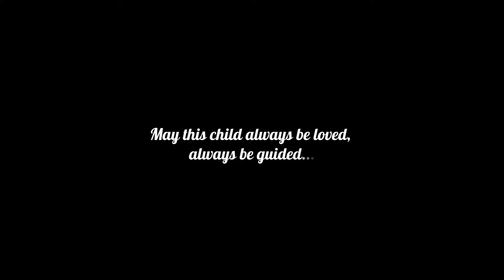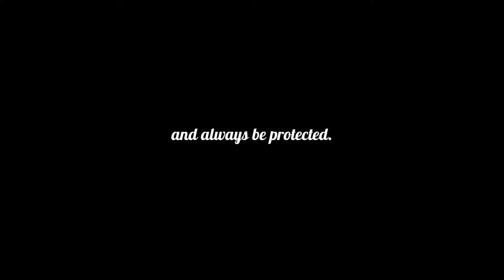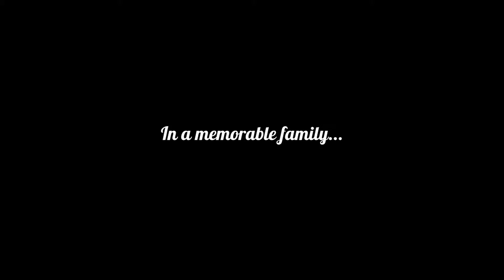Intro Batizado Chloé |batismo |christining |aerial |children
Intro de Filme de Batizado de Chloé